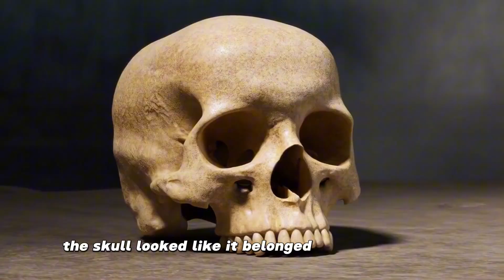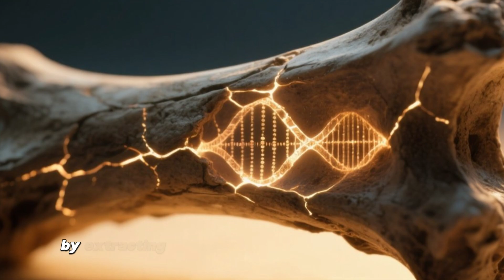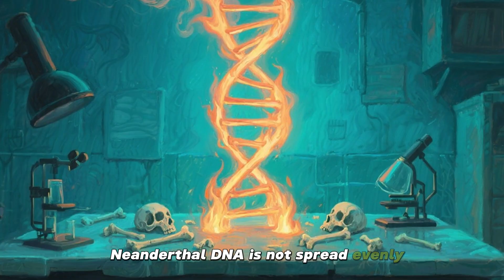The 140,000 Year Old Child Who Disrupted Human History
What if everything you thought about human evolution was wrong? For decades, the story was simple: Homo sapiens replaced Neanderthals. But a single child’s skeleton uncovered in a cave in Israel shattered that myth — revealing that we are not pure, separate species… we are a blend.

Full Body:
This documentary-style deep dive explores the untold story of how modern humans and Neanderthals lived, fought, loved, and interbred for thousands of years. From the hybrid child of Skhul Cave to the genetic code still alive in us today, we uncover the truth about humanity’s tangled past.

👉 In this video, you’ll discover:

Why the “straight-line” story of human evolution is false.

How Neanderthals were far more advanced than we imagined.

The hybrid child that rewrote science.

The Neanderthal DNA still shaping our health, emotions, and survival.

If you’ve ever wondered what it really means to be human, this story will change the way you see yourself forever.

CTA:
⏱️ Chapters / Timestamps

00:00 – The Child That Changed Human History
00:41 – The Myth of a Straight Line
02:24 – Why the Old Story is Misleading and Outdated
04:09 – How the Discovery of the Skhul Child Disrupts Everything
05:57 – Life in the Ice Age Sapiens Meets Neanderthals
07:49 – Homo sapiens — Imaginative, Creative, and Restless Travelers
09:43 – The First Encounters Between Sapiens and Neanderthals
11:28 – The Child Between Two Worlds
13:20 – What Neanderthal DNA Means for Us Today
15:08 – Rethinking What It Means to Be Human
16:50 – Conclusion: Neanderthals Are Still Here

Hybrid child between Homo sapiens and Neanderthal found Israel

How Neanderthal DNA affects modern human immune system

What discoveries pushed back Neanderthal-sapiens mixing timeline

Skhul child skull features Homo sapiens Neanderthal

Evidence of early interbreeding before Homo sapiens left Africa

Neanderthal genetics in non-African populations explained

Why evolution isn’t a straight line Homo sapiens Neanderthals

Daily life Neanderthals vs Homo sapiens Ice Age interactions

Neanderthal legacy in modern human traits and health

Ancient DNA findings that rewrote human origin story

How scientists dated fossils 140,000 years interbreeding evidence

Myth vs reality human evolution Neanderthals sapiens hybrid

Levant corridor role in early human Neanderthal contact

Neanderthal discoveries that change what it means to be human

Modern humans carry Neanderthal genes what that means

why are archaeologists interested in the cave paintings found near lascaux in southern france?

which fossil discovery was found in olduvai gorge in east africa?

About After the Ice
Journey with After the Ice, where epic stories from the frozen past and the mysteries of early human history come alive. Whether you're fascinated by prehistoric landscapes, evolutionary milestones, or chilling survival tales from ancient times, this channel brings them vividly to life with stunning visuals and captivating narratives.

Riveting explorations into human origins and ice-bound eras

High-impact storytelling blending history, science, and survival

Immersive visuals that pull you into the cold and the story

Narratives that make deep-time mysteries feel immediate and powerful

Expect fresh, thought-provoking content that transports you to long-ago environments where humans and ice shaped our world. Follow us for weekly or bi-weekly revelations that cool in theme but ignite curiosity.

human origins, Ice Age, prehistoric, evolution, ancient humans, glacial era, survival stories, anthropology, paleoanthropology, Ice Age documentary, deep time, survival exploration, Ice Age mysteries, history channel,